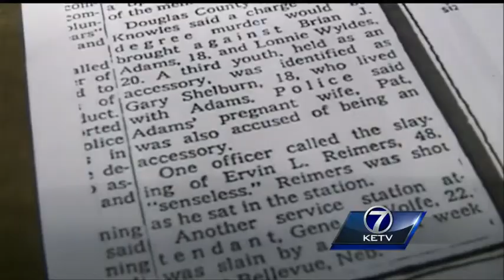Convicted killer seeks second chance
Brian Adams has been in jail most of his life for killing two gas station clerks when he was eighteen years old.